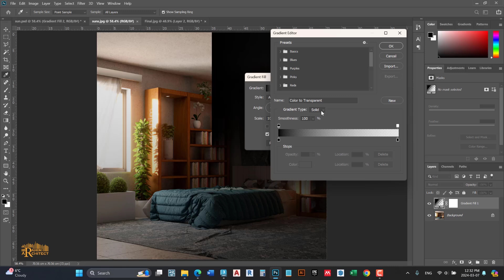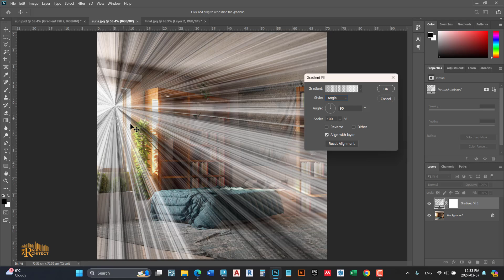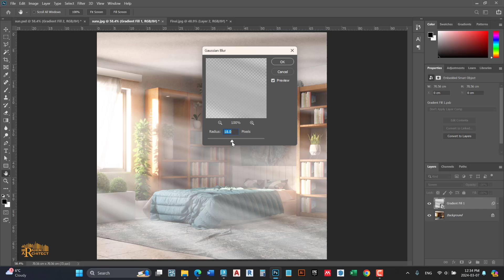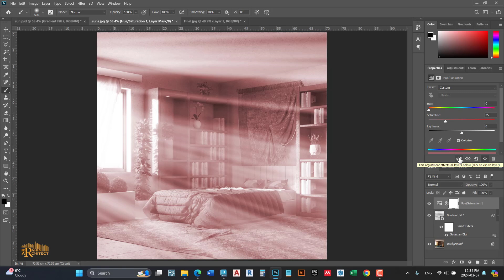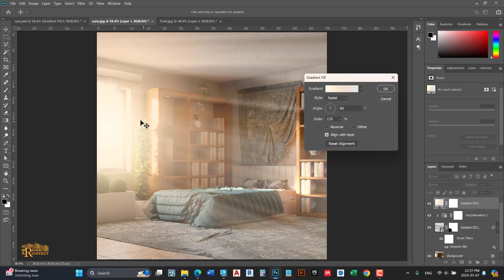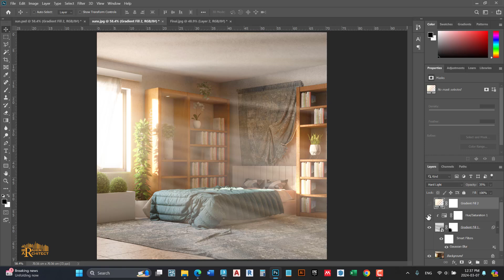sun ray effect by photoshop | كيفية اضافة انارة الشمس الى مشهد داخلي بواسطة الفوتوشوب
يمكنك الآن اضافة تفاصيل انارة الشمس لمشروعك الداخلي بشكل أفضل
حيث تم التطرق في هذا الدرس الى كيفية اضافة تاثير انارة الشمس (sun ray effect) باستخدام ادوات الفوتوشوب خاصة أمر (Gradient) لاضافة تفاصيل وهج الشمس بشكل جذاب

جدير بالذكر ان المشهد الذي تم العمل عليه هو نتيجة تطبيق ورشة المهندس حمدي @ha3dstudio  في برامج 3DS MAX / Substance Painter / Marvelous

تقديم : م. ابراهيم الجعبة